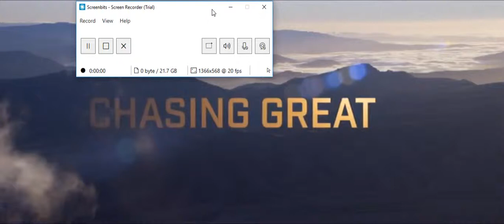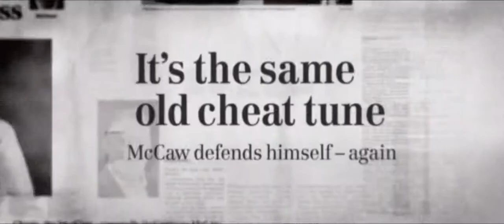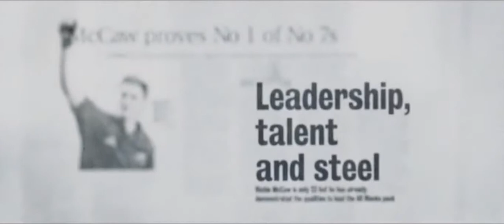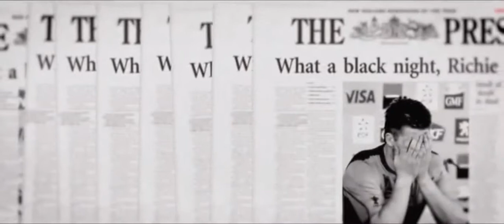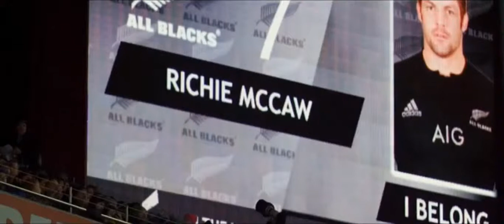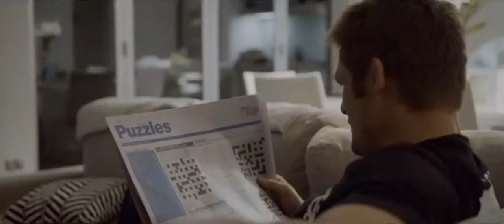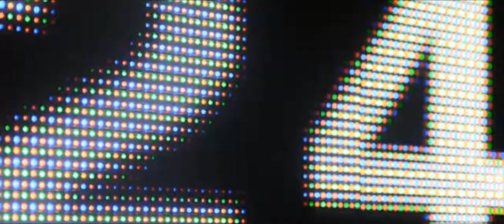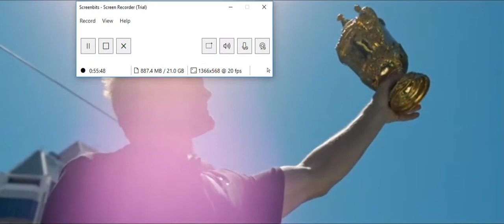Chasing Great *BEST SCENES* Richie McCaw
Best moments and scenes of Chasing Great, a film made about the greatest rugby player of all time, Richie McCaw who recently retired and ended his historic career in 2015.